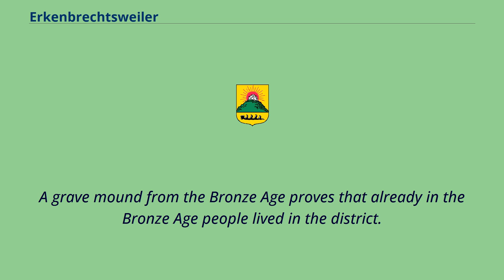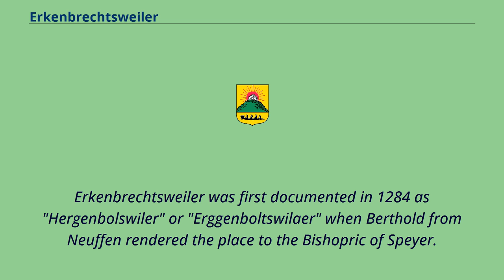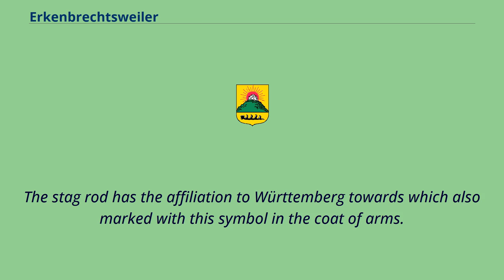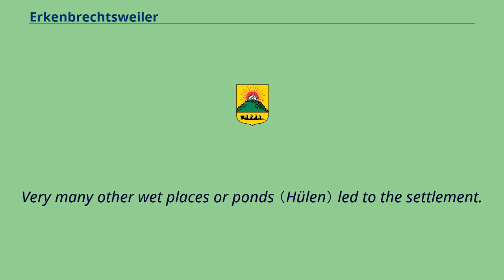Erkenbrechtsweiler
Municipalities_in_Baden-Württemberg
Erkenbrechtsweiler in Esslingen district Erkenbrechtsweiler is a municipality in the district of Esslingen in Baden-Württemberg in southern Germany.
It lies within the area of the Celtic Heidengraben.
Erkenbrechtsweiler is the only municipality in the district of Esslingen, whose denunciation lies fully on the Jura plateau.
Erkenbrechtsweiler includes the village Erkenbrechtsweiler and the place Burrenhof.
In the north of the municipality in the hallway "Burg" is a living space disposed likely from Frankish times.
Adjacent community are Neuffen in the West, Beuren in the northwest, Owen in the north, Lenningen in the East （all Esslingen district）, Grabenstetten and Hülben the south （both district Reutlingen）.
A grave mound from the Bronze Age proves that already in the Bronze Age people lived in the district.
Remains from the Hallstatt culture period have been found.
Erkenbrechtsweiler was first documented in 1284 as "Hergenbolswiler" or "Erggenboltswilaer" when Berthold from Neuffen rendered the place to the Bishopric of Speyer.
In 1301 the place was sold together with the reign Neuffen to the Counts of Württemberg.
The place came in 1938 to the newly formed district Nürtingen and in 1973 to the district of Esslingen.
Since the Reformation Erkenbrechtsweiler is dominated Protestant.
The parish includes the municipality Erkenbrechtsweiler and since 2004 also the district Hochwang of the municipality Lenningen.
It has about 1,700 members （as of 2005）.
In addition, there is now a New Apostolic Church.
Roman Catholic Christians, however have to go to church service in Lenningen-Hochwang.
The population figures are census results （¹） or official updates the State Statistical Office （only primary residences）.
Deadline Population The council in Erkenbrechtsweiler has 10 members.
The council consists of the elected honorary councilors and the m...